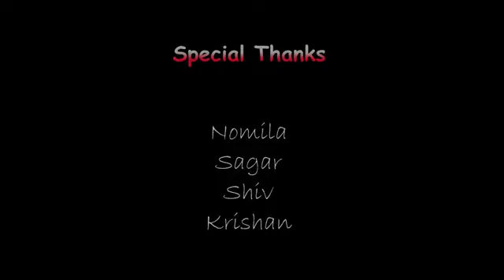Tu cheez Badi hai mast mast by rehmanget for help YouTube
wooooooooo kya maza ha frinds must wact